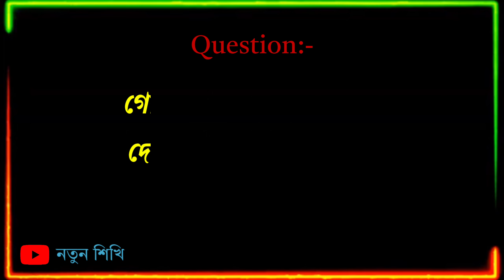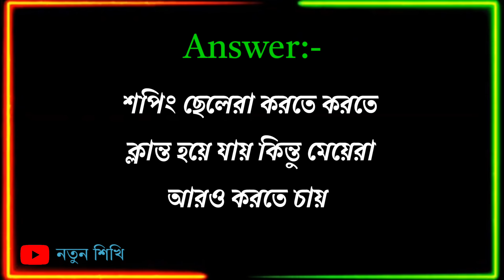Bengali general knowledge questions and answers || GK | Quiz | নতুন শিখি || part-345